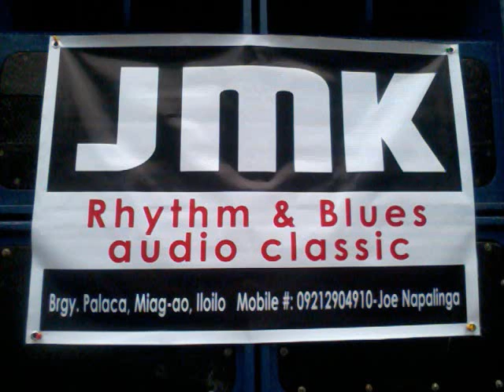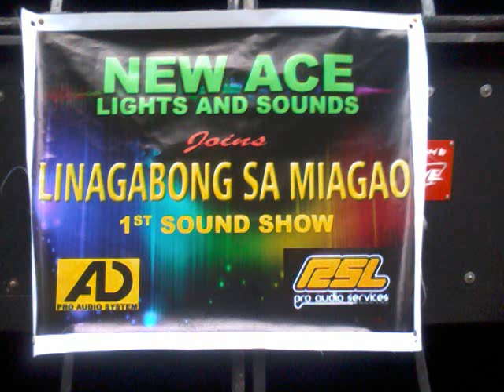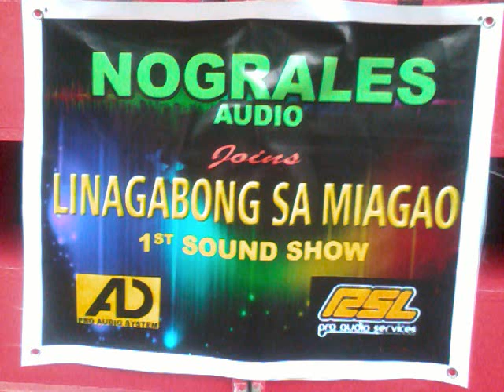1st Linagabong sa Miagao 2013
1st Soundshow in Miagao featuring 9 local soundsystems of the town.